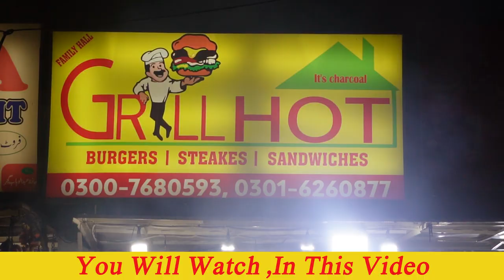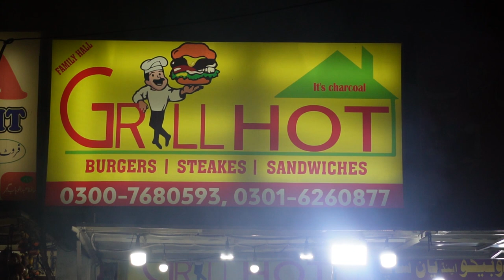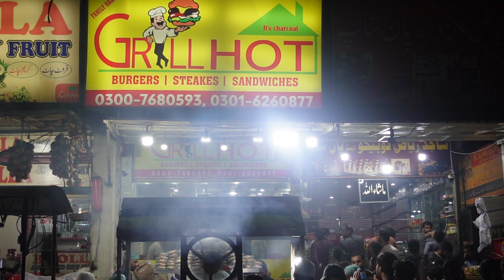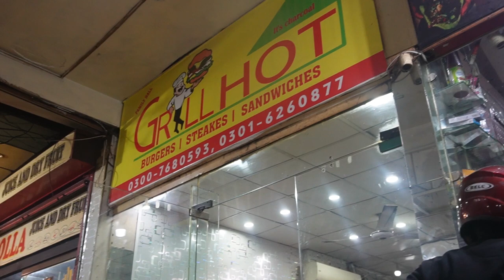Grill Hot burgers 🍔 | Most Famous Grill Burger in Lahore | Lahore Street Food | barkat market🔥🔥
Chicken Grill Burger is very famous due to its unique taste and juiciness. Chicken cooked on the cast iron grill is used in this burger which gives it a juicy and soft texture. Grill Burger is made using not only chicken but also a number of sauces. . .
grill hot burger barket market
barket market lahore food
grill hut barket market
grill hot barket market
grill hot
grill burger
barket market lahore food deals
barket market lahore
barket market food street
Grill Hot Burger Barkat Market Lahore
hot grill
grill burger recipe
hot grill barket market lahore
gril hot
barket market burger deal
hot burger
grill burger barket market
grill burger in lahore
grill hot burger
lahore burger
spice up barket market lahore
grill badshah lahore
grill burgers
grilled burger
grilled chicken burger recipe
lahore barket market